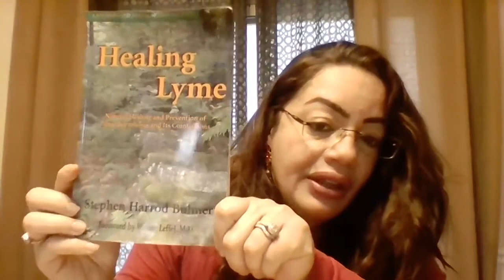L Story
TEAM SYNERGY'S CULTURE & PHILOSOPHY:

S – Support
Y – YOU Matter
N – Network
E – Encourage
R – Recognize
G – Grow